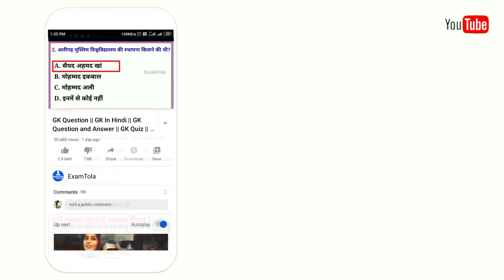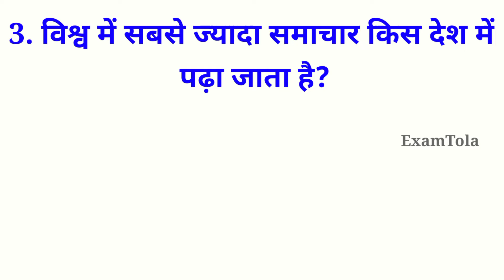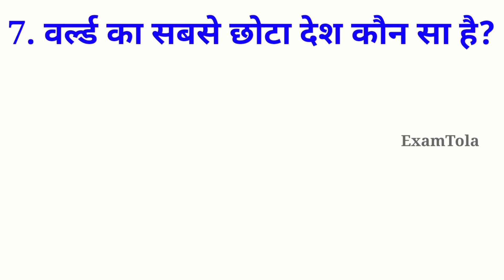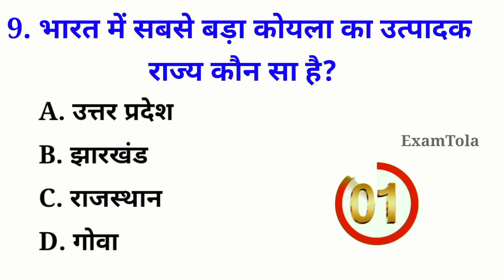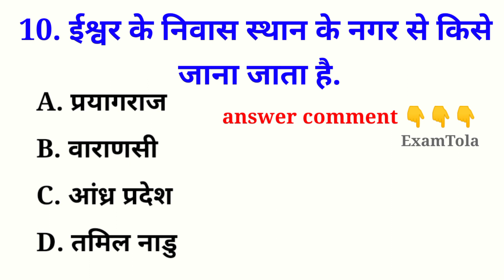#3 Gk Question || GK In Hindi || GK Question and Answer || GK Quiz ||ExamTola ​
#3 Gk Question || GK In Hindi || GK Question and Answer || GK Quiz ||ExamTola ​   #3

About This Video हेल्लो दोस्तों इस video में आप GK top 10 Question बताया है जो Exam Point of view से की बहुत ही important है |

Your Queries 👇👇
1. GK
2. General Knowledge
3. Important GK Questions and answer for
4. Competitive Exams
5. Quiz Test
6. examtola
7. Important gk
8. Quiz test
9. competitive quiz
10. competitive general knowledge
11. GK in Hindi
12. general knowledge quiz
13. quiz questions
14. general knowledge questions
15. gk quiz
16. general knowledge questions with answers
17. gk question in hindi
18. GK Question Answer
19. India GK
20. hindi gk
21. samanya gyan
22. gk questions
23. india gk in hindi
24. 2021 gk questions and answers
25. lucent gk
26. lucent gk
27. lucent gk in hindi video
28. lucent GK in hindi
29. lucent geography in hindi
30. lucent geography
31. geography gk question
32. geography gk in hindi
33. lucent 1000 question
34. lucent 1000 prashn
35. lucent gk ka nichod
36. lucent gk important question
37. lucent gk important question in hindi
38. lucent gk important topics
39. lucent ka nichod science
40. lucent for ssc cgl
41. lucent for ssc
42. lucent for railway
43. geography gk
44. lucent mcq
45. lucent mcq in hindi
46. lucent book gk
47. gk
48. gk questions and answers
49. gk question
50. general knowledge
51. br gk study
52. gk questions
53. g k
54. general knowledge question
55. g k questions and answers
56. gk ke question
57. question
58. general knowledge questions and answers
59. samanya gyan
60. g.k questions in hindi
61. gk question answer
62. sarkarinaukarigk​
63. gk ke sawal
64. knowledge
65. question answer
66. general knowledge questions
67. gk knowledge
68. जनरल नॉलेज
69. जीके
70. gk quiz
71. g.k
72. gk ka question
73. ips question and answer
74. gk
75. gk question
76. gk afroz
77. gk questions
78. gktoday
79.gk tricks
80. gk study adda
81. gk video
82. gk live
83. gk by kumar Gaurav sir
84. gk by khan sir
85. gk today current affairs
86. question
87. सामान्य ज्ञान
88. general knowledge ke question
89. gk knowledge
90. gk dijiye
91. general class
92. general knowledge ki video in hindi
93. general knowledge gk
94. general knowledge questions and answers
95. General knowledge video
96. General knowledge 2021
97. general knowledge for kids
98. general knowledge quiz
99. general knowledge ke question
100.
101.General knowledge 2022
102.2022 gk questions and answers
103.BRGKSTUDY2022
104.2022 Gk Question
105.Gk Question New Video
106.GK
107.Gk Maina
108.Guruji World
109.Gk new video
110.Gk video 2022